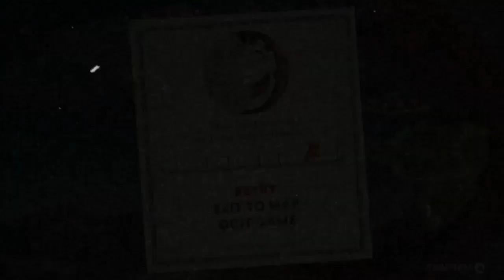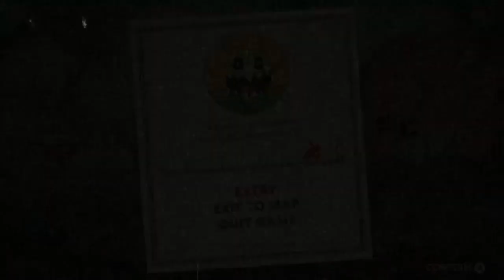Cuphead episode 2: Restarts don't count!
Want more shenanigans? I go live on twitch every day. Wanna watch the full VODs?